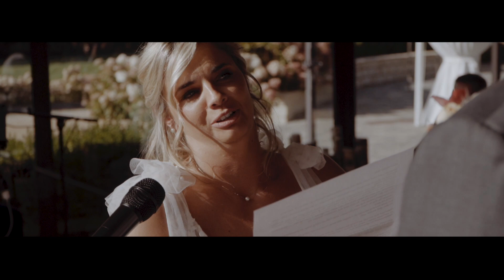LYNN & JACQUES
Mariage au Luxembourg.